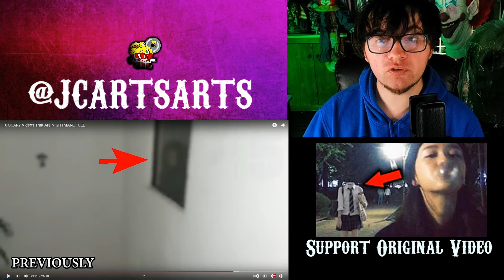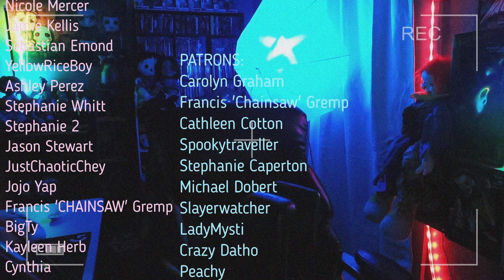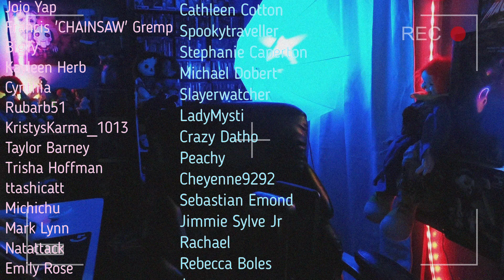Reacting to 10 SCARY Videos That Are NIGHTMARE FUEL by Nukes Top 5